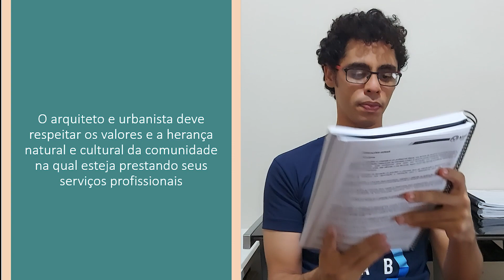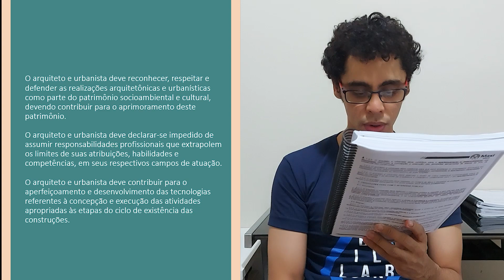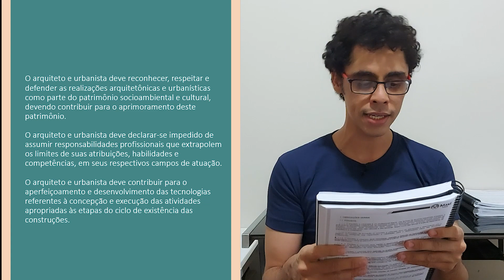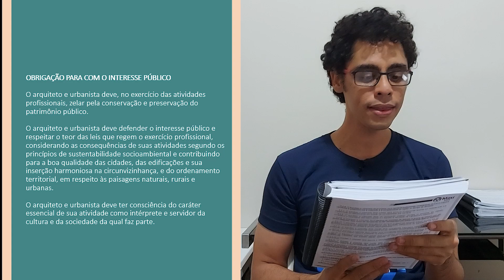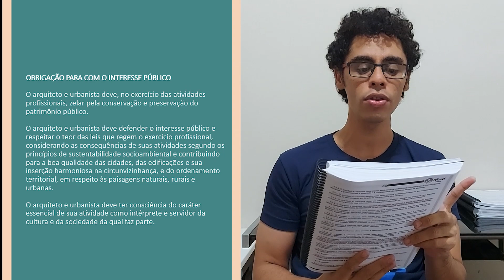Resolução CAU/BR 52/2013 - Código de Ética e Disciplina do CAU/BR para CONCURSOS PÚBLICOS!!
Olá, meu nome é Felipe, eu sou arquiteto e concurseiro.

Seja bem vindo (a) ao Flashcards Arquitetura, o canal que tem o objetivo de te ajudar a conquistar a tão sonhada nomeação em concursos públicos de arquitetura.

Hoje nós vamos falar sobre a Resolução 52 do CAU/BR que aprova o Código de Ética e disciplina do CAU/BR. Faremos um resumo dos pontos mais importantes dessa norma para as provas de concursos de arquitetura!!!

Siga o Flashcards  no Instagram também:

@flashcardsarquitetura - conteúdos diários com os principais assuntos que são cobrados em provas.

Bom Vídeo!!!